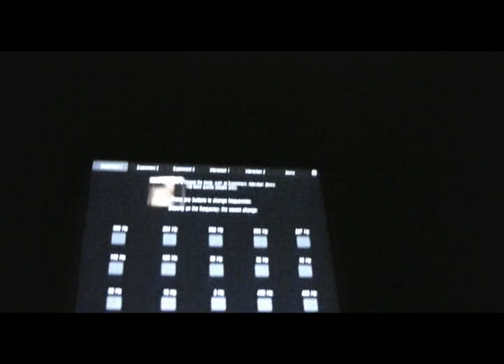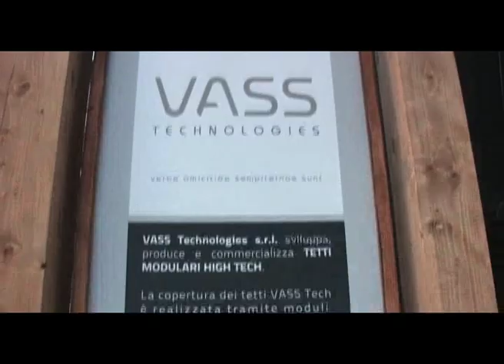CYMATICS | Exhibition Smart City Festival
31st May - 6th June
Smart City Festival - Piazzale Valdo Fusi, Torino

On occasion of Turin's Smart City Festival Visible Cities, and as a warm-up to Share Festival 2012, Action Sharing is proud to present Cymatics by Suguru Goto. Cymatics is a kinetic sound sculpture that expresses the artist's vision of nature, which harmonises a series of symbolic elements in a technological context.